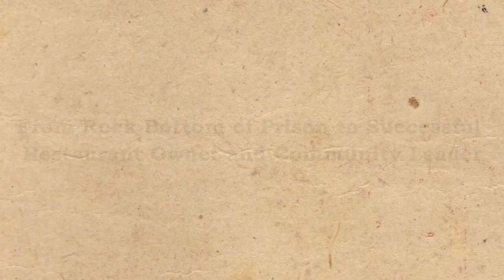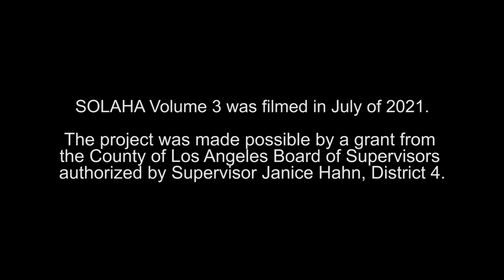Stories of LA Harbor Area -- Prison to Community Leader -- Angel Montes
We all make mistakes, some big, some small. Angel Montes' mistakes cost him ten years in prison, but the owner of Los Tres Cochinitos restaurant and Wilmington community leader used the time behind bars to get his life straight and learn everything he could about the restaurant business so that he could help with his mom's place when he got out. Angel served his time and came out a new man who emerged as a leader in his community.